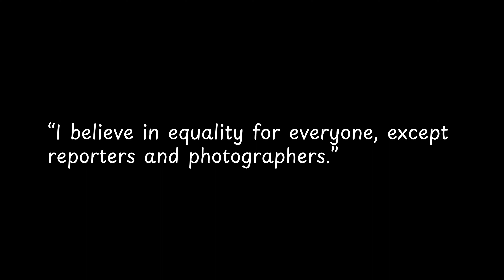I believe in equality for